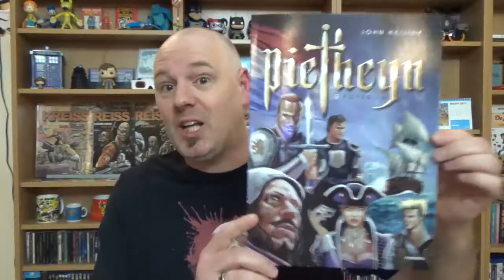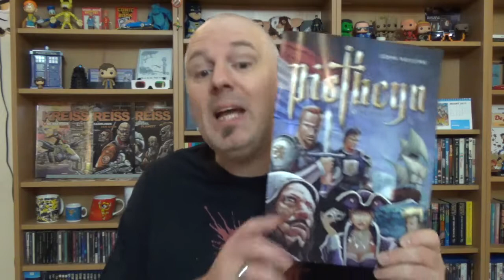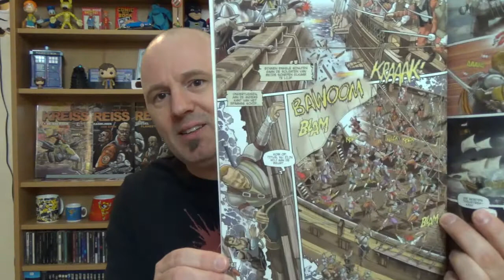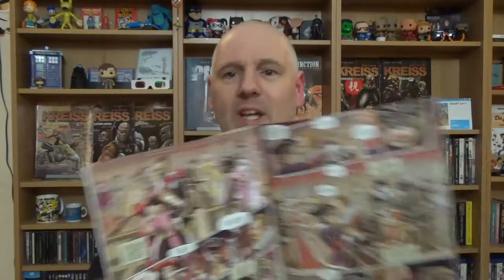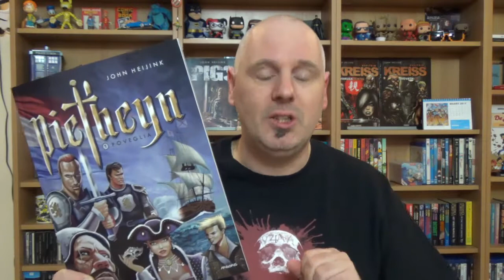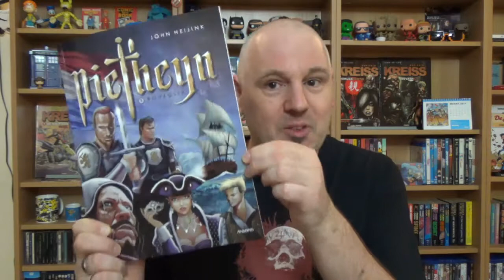Piet Heyn - Poveglia | Strip Vlog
Een prachtige nieuwe strip van de Eindhovense stripmaker John Heijink. Na de cyber-punk van Kapitein Kreiss, brengt hij met Piet Heyn een historische strip. Een spannend, fictief verhaal, wat gebaseerd is op werkelijke gebeurtenissen in het leven van Piet Heyn. En dat alles getekend in zijn kenmerkende stijl. Een absolute aanrader!

Scenario, tekeningen en inkleuring: John Heijink

Piet Heyn wordt uitgegeven door Uitgeverij Arboris

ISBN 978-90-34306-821